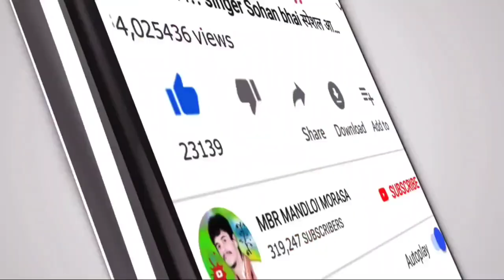नाचने कोहीन दारु तुसे पावो ‼️Nachne kohin daru Tuse Pavo‼️नाइट में शादी मजा आएगा‼️ piru Bhai Solanki